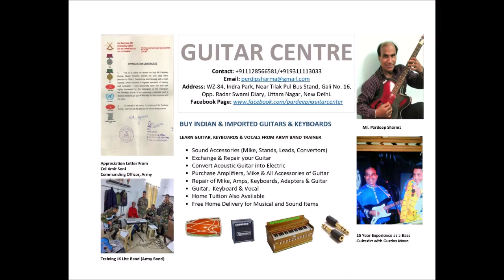Guitar basic no1 for begunieers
Guitar lesson is starting by 47 Experienced Man Who Performed Throughout world 6 times Belonged to Patiala Started Carrier in 1970
15 years played played with Legend Gurdas Mann ji,10 years with Amarjit bijli in Delhi Jagran line concerned 1 tme played gtr with legend Jagjit singh ji Now he decide to distribute experience to people